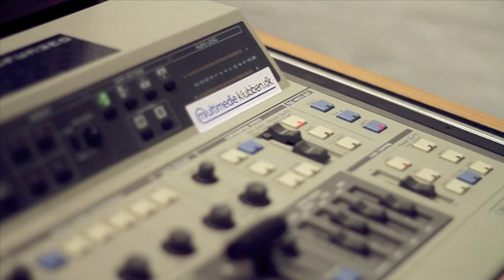Festugen 2013 - NFH Håndboldsang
Nykøbing F. damehåndbold NFH er kommet i Lagaen og har fået lavet en slagsang. Ved Nykøbing F. Festuge 2013, blev den præsenteret fra scenen, midt under RadioSydhavsøernes store koncert.